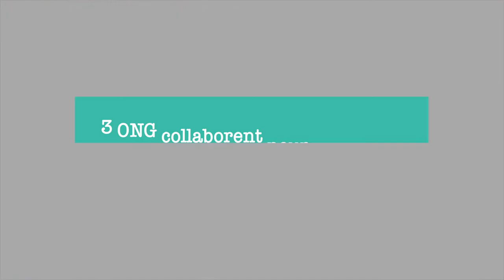Panne de courant en pleine intervention chirurgicale à Bruxelles !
Inimaginable en Belgique, une réalité en RD Congo

Dans de nombreux hôpitaux en RD Congo, les médecins doivent opérer à la lumière d'une lampe de poche.

Le personnel médical, l'eau courante ou les médicaments manquent.

Médecins Sans Vacances, Médecins du Monde et Memisa ont confronté les patients d'un centre médical à Bruxelles à ces problématiques.

Plus d’infos sur santepourtous.be

Nous remercions la maison médicale du Maelbeek et ses patients d’avoir participé au tournage de ce film.